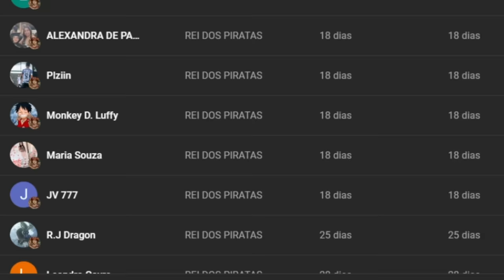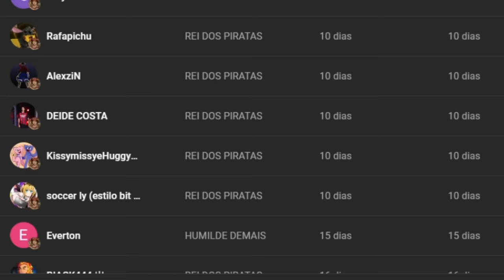TÁ TUDO PRONTO! CONFIRMADO LANÇAMENTO DE MARINEFORD DUBLADO NA NETFLIX! | ONE PIECE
Arco de marineford dublado de One Piece será lançado na Netflix!